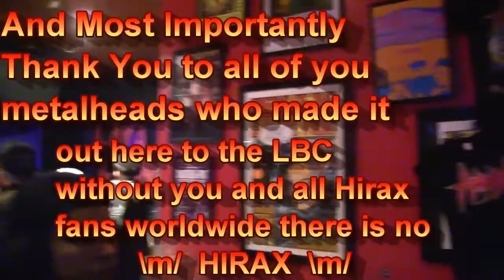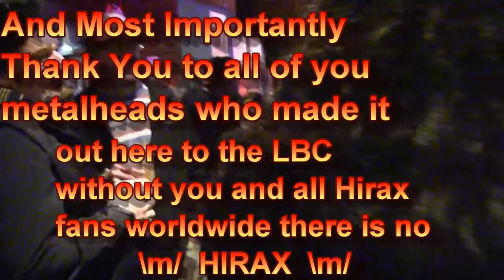HIRAX @DP Fenders 1 30 16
HIRAX Returns to its old stomping grounds live from DiPiazzas
In the LBC "Fenders Ballroom Revisited..Saturday January 30, 2016
THE DOGS OF WAR UNLEASHED ITS MOLTEN METAL ON THIS VERY SPECIAL EVENING..\m/